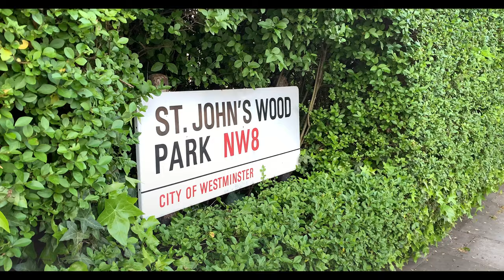Inside Rihanna's London Dream Home | ASTON CHASE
PROPERTY LOCATION: St John's Wood Park, St John's Wood, London, NW8

This is the mansion that music icon Rihanna called home during her tenure in London. The property is shown as she lived in it (less her personal items), furnishings and all. As a matter of fact, the vanity seen at the 2:30 mark is the very one in which she shot product promos for her Fenty beauty line.

The imposing double-fronted detached period residence (588 sq m/6,332 sq ft) is discreetly situated behind a secure carriage drive accommodating up to 10 vehicles.

The property provides extensive family accommodation benefiting from exceptional entertaining areas, an indulgent principal bedroom suite, a private passenger lift and a very large south-west facing garden. Furthermore, detailed planning consent has been obtained and implemented to increase the existing accommodation to 1,503.54 sq m/16,183.18 sq ft.

St John’s Wood Park is conveniently situated within easy walking distance of both Swiss Cottage and St John’s Wood Underground Station (Jubilee Line), St John’s Wood High Street, The American School in London and the open spaces of both Primrose Hill and Regent’s Park.

PRICE ON APPLICATION

Contact Aston Chase for additional information regarding this or similar properties that are currently available for sale or to rent. Additionally, if you are considering selling or renting your luxury property in North West or Central London, call us today to arrange your FREE property valuation and learn how you can achieve the maximum value with a minimum of fuss.

ASTON CHASE
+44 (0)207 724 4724